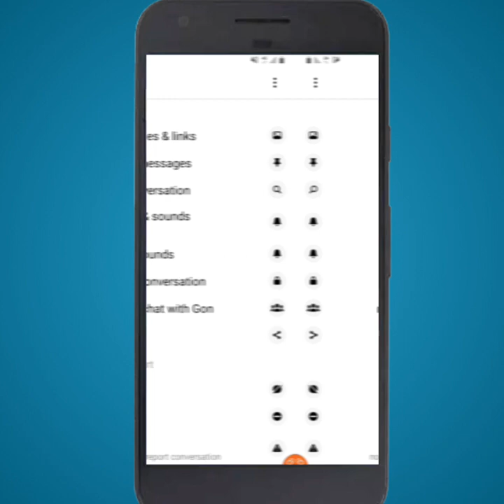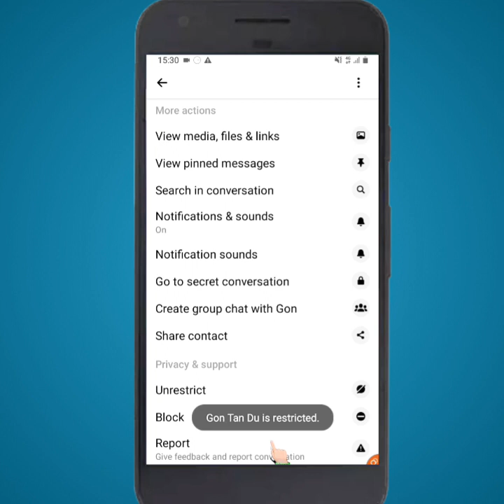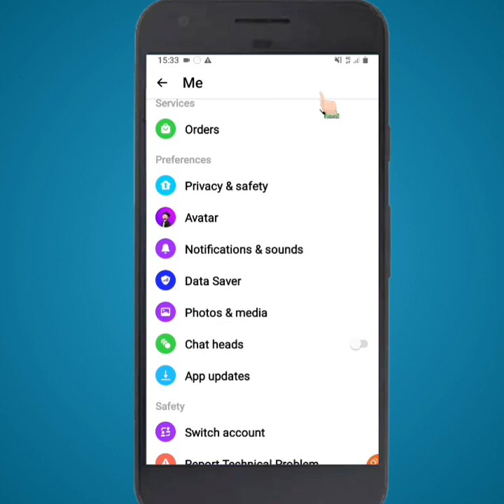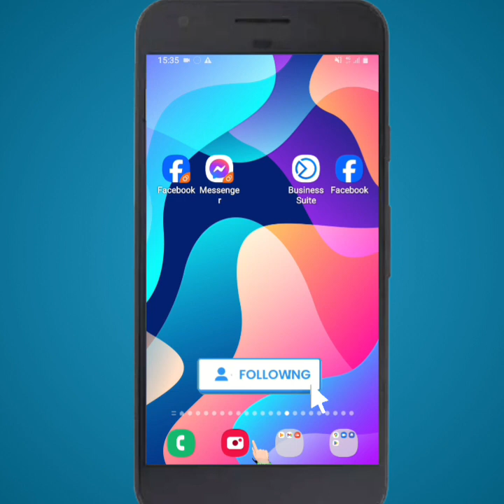Messengerမွာတစ္ေယာက္ေယာက္ကိုမိီးစိမ္းပိတ္နည္း-Restrict in Messenger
Messengerမွာတစ္ေယာက္ထဲကိုပဲမိီးစိမ္းပိတ္နည္း
how to restrict and unrestrict in Messenger
how to turn off online status in messenger
how to restricted in messenger
Messenger settings,

[ ေက်းဇူးတင္ပါတယ္ ]